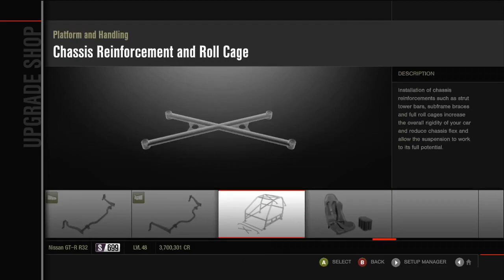Forza Motorsport 4 - Career Mode - Part 33